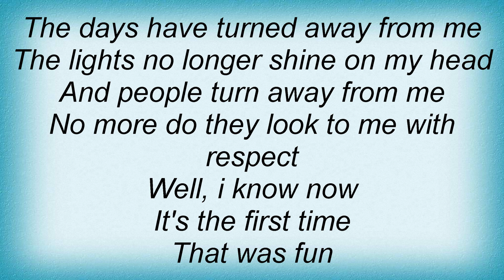John Frusciante - The Days Have Turned Lyrics